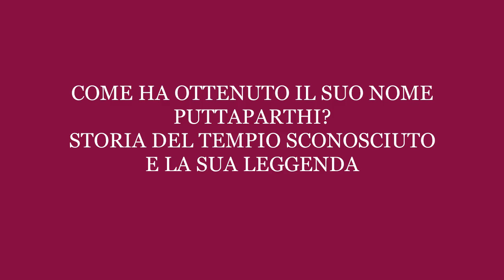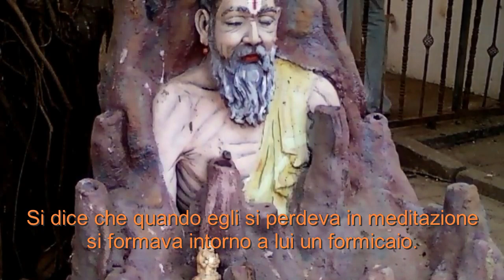LA LEGGENDA DI PUTTAPARTHI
La città di Puttaparthi ha molti templi storici e leggendari. Quando visitate questo posto, assicuratevi di non perdere l'occasione di visitare il Tempio di Venugopalaswami. Questo tempio è un monumento alla leggenda di Puttaparthi.
Aravind Balasubramanya